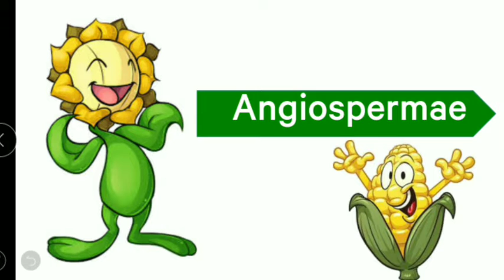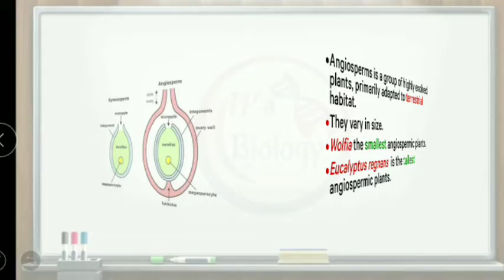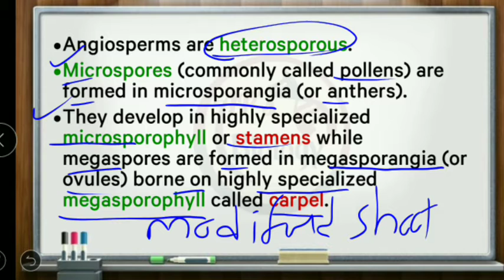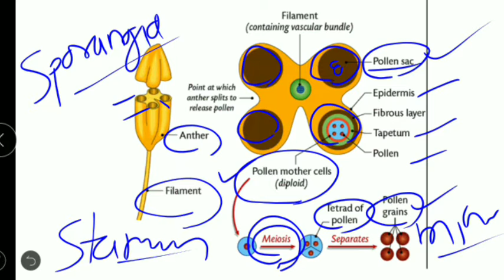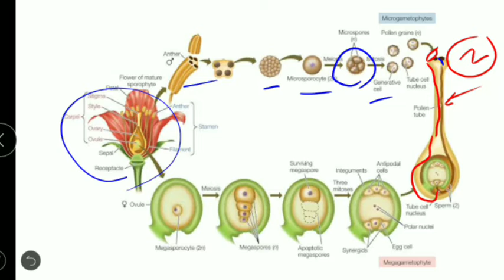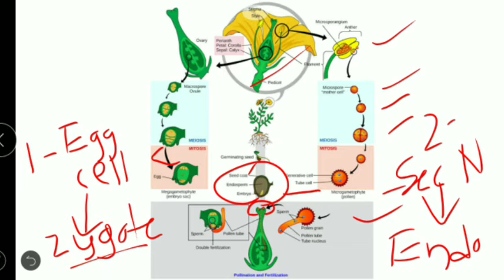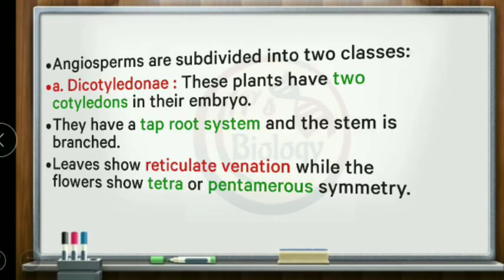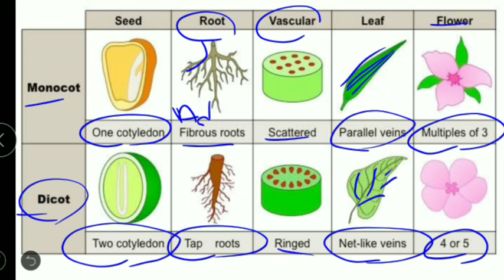| 11th Biology | CHAPTER 3 | Kingdom Plantae | Lecture-6 |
• Division: Angiospermae